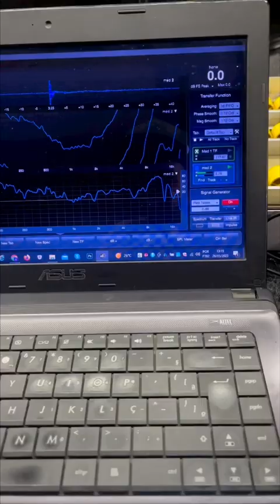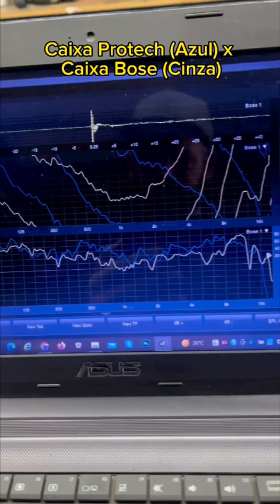COMPARATIVO CAIXA DE SOM DO NEYMAR X RESIDENCIAL PROTECH!